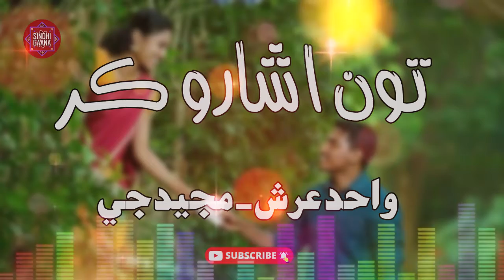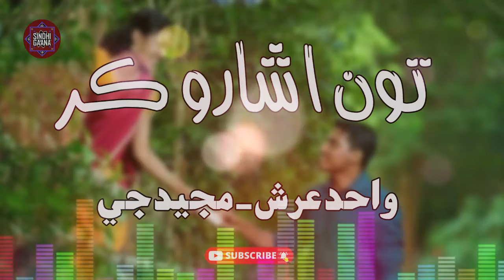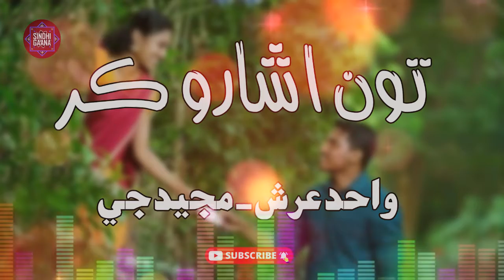Toh Isharo Kar Jani | Wahid Ursh & Majeed G | New Sindhi Song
Track           : Toh Isharo Kar Jani
Singer         : Wahid Ursh & Majeed G
Production : DEW
Channel      : Sindhi Gaana